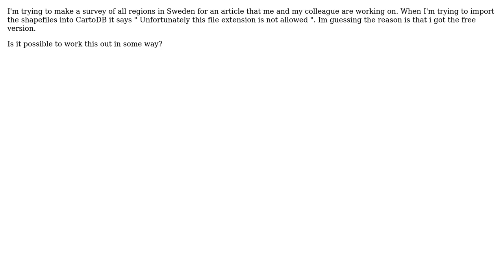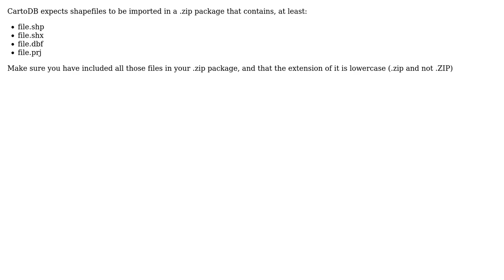GIS: Importing shapefiles into CartoDB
With thanks & praise to God, and with thanks to the many people who have made this project possible! | Content (except music & images) licensed under CC BY-SA | Music | Images & others | With thanks to user PolyGeo user Ernesto Martinez user Bjorn Gustavsson and the Stack Exchange Network Trademarks are property of their respective owners. You are responsible for your own actions.